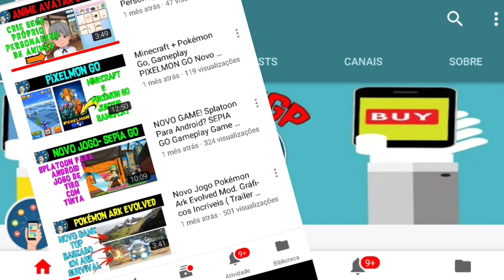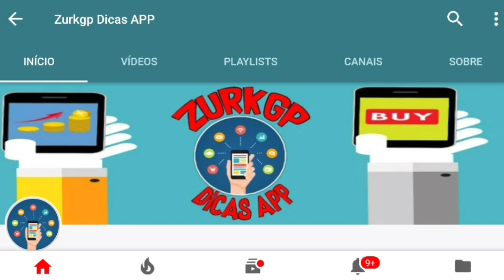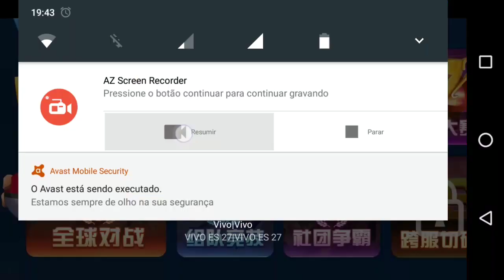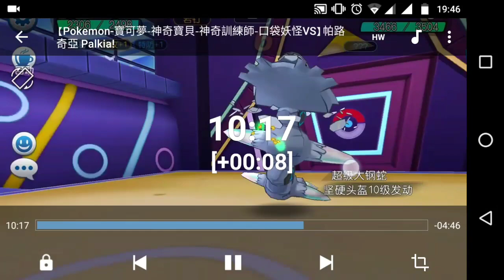MONSTER VS: Futura Atualização? Regigigas OP, Monster VS 2 ? Análise ! • POKÉMON VS , MY MONSTER •